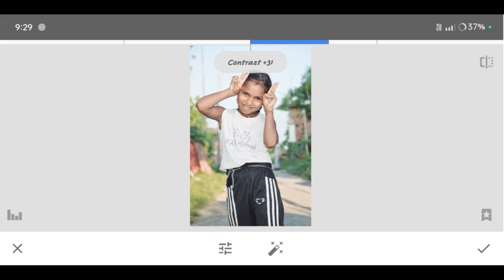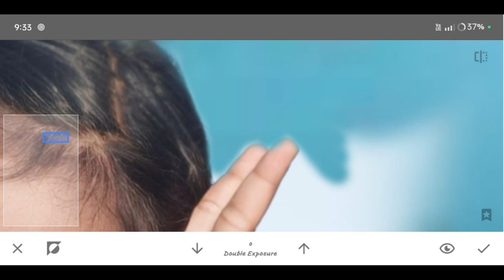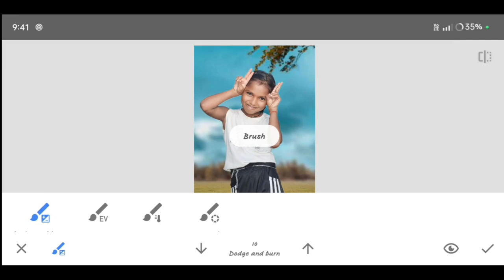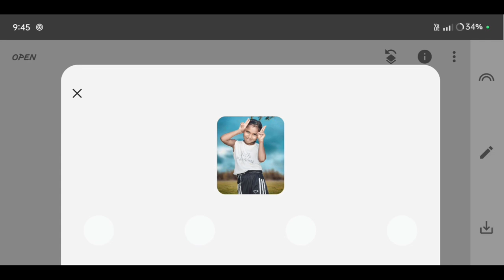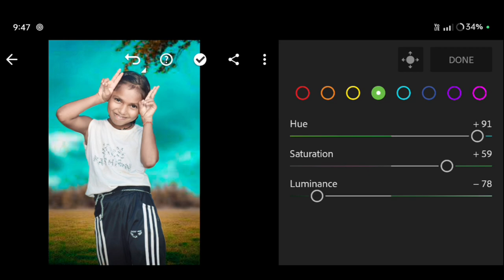Snapseed Background Photo Editing|Snapseed Lightroom Background Photo Editing|EFT PHOTO EDITING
Snapseed Background Photo Editing|Snapseed Lightroom Background Photo Editing|EFT PHOTO EDITION

Hello Guys
Welcome to the new my YouTube channel

To Hii guys to Aaj ham Snapseed background photo Editing And Lightroom photo editing karne Wale Hain Aur video thodi si bhi acchi Lage to please Bhai video ko ek like aur ek subscribe karke Jana 👈

Snapseed photo Editing|How to Snapseed photo Editing Tutorial in Snapseed Lightroom
My YouTube channel support me
My YouTube channel Name is EFT PHOTO EDITION

Sanpseed background change photo Editing
Snapseed Lightroom change back
New 2023 Sanpseed Lightroom photo editing